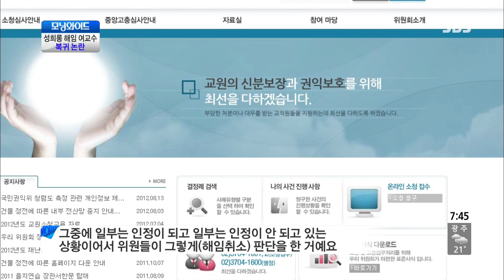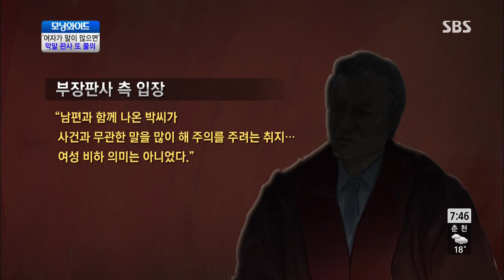모닝와이드 131007 다시보기 #1(2)